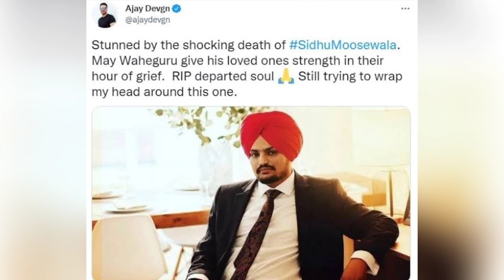Ajay Devgan Breaks Silence on Punjabi Singer Sidhu Moosewala Case at Mansa Village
ABOUT Bollywood Bolbala -
BollywoodBolbala is an entertainment portal that Brings you trending updates from film industries as well as much more Bollywood Bolbala As the name suggests everything here on this Channel is all about Bollywood.